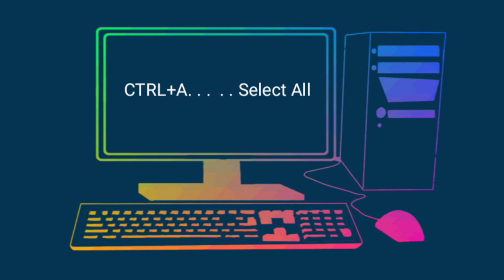TOP 10/COMPUTER SHORT KEYS,